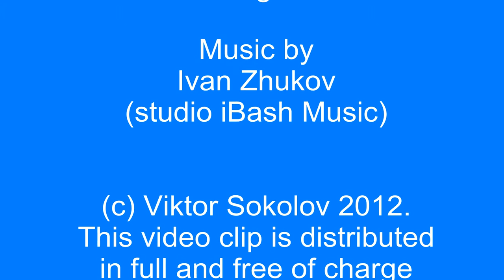Animals and Birds Art Wolfe